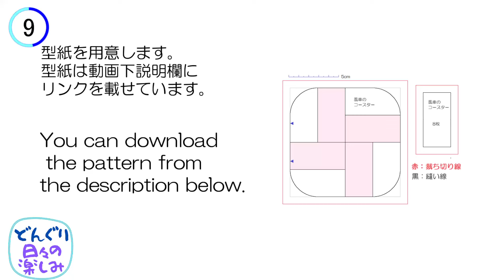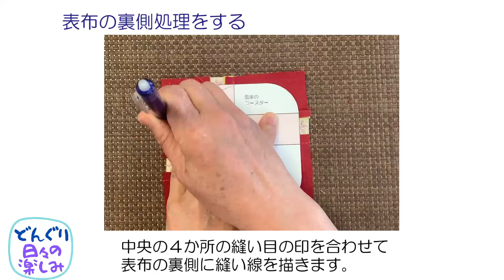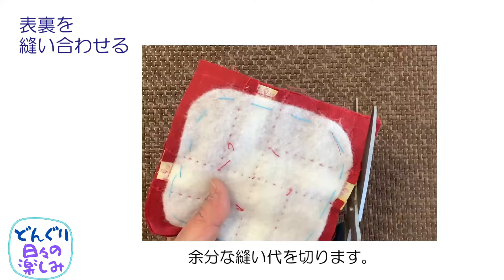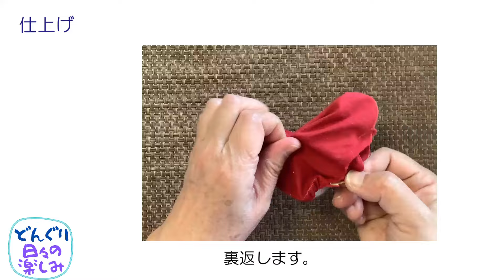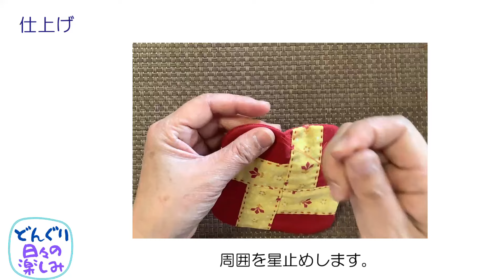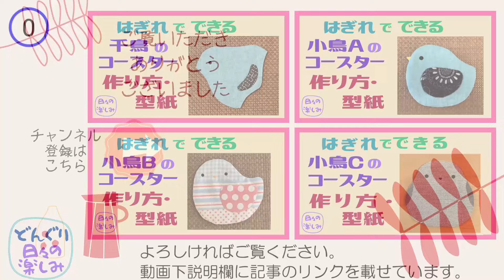端切れで作る 風車のコースター[コースターシリーズ9] 作り方・型紙 Windmill Coaster Tutorial＆ Pattern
★型紙(pattern)・記事「日々の楽しみHP」

　曲名：Vacation Uke
　作者：ALBIS